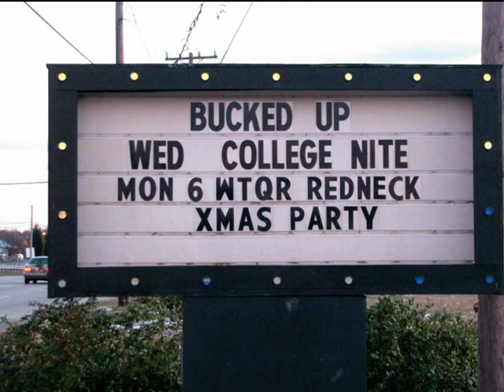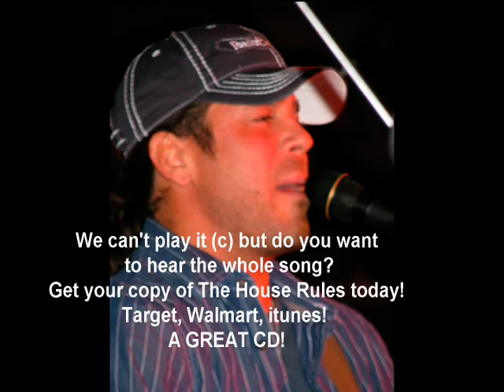WTQR Christmas Party @ Bucked UP Part 1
WTQR's Red Neck Christmas Party @ Bucked Up Saloon in Kernersville was the place to be on Monday, Dec. 6, 2010!

It was the only place in the world you could get the CD "The House Rules" prior to Tuesday, Dec. 7!  The line was out the door and three deep to get an autographed copy!

We tried our best to shoot around the whole concert due to copyright, but you get to hear Christian talk about his new CD and a few bars of a song while we show you the HUGE crowd at the show here at Bucked Up.

Bucked Up wants to thank Christian, the band, his management and record label and WTQR for a great show.

The photos are of the staff and management here at Bucked Up with Christian and also WTQR and Honky Tonk Pig officials.

You can buy Christian's CD at itunes, target, WalMart.

Thanks to all of you who came out and hope you see yourself in the line or the audience!